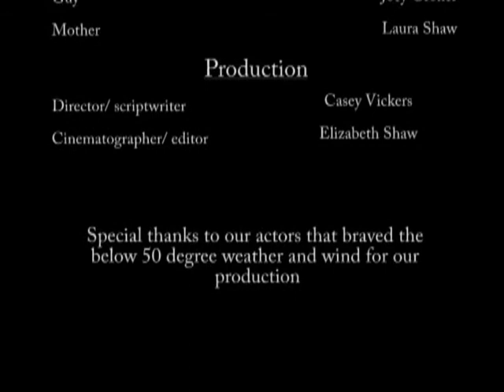Vincolo Eterno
A project that we did for school for a class that I am taking called Film Study IB.

My part was the cinematographer and the editor of the film, as shown in the credits.